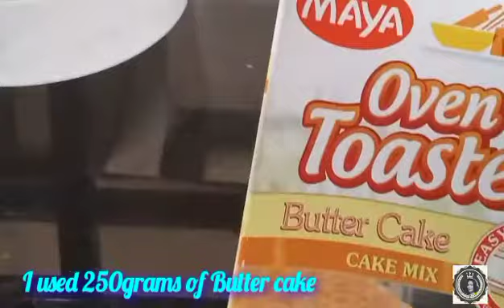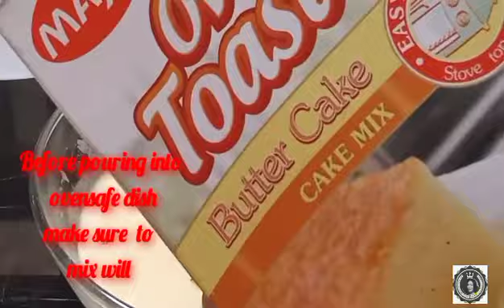Butter Cake with kamias( Recipe )(Enjoy this delicious Dessert